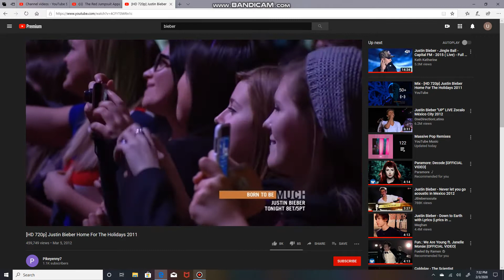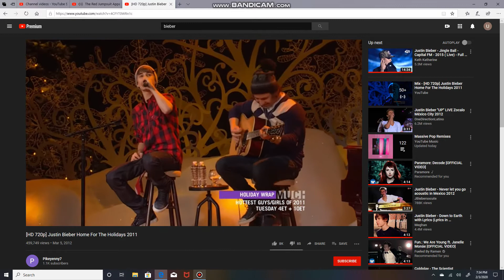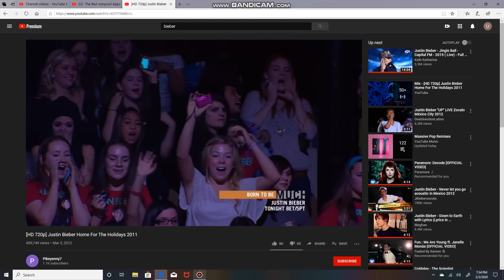I was thinking of never..